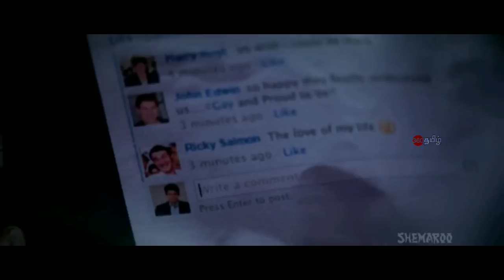கல்யாணத்துக்கு முன் முன்னாள் காதலன் செய்யும் மிரட்டல்!!! | Movie Explained in Tamil | 360 Tamil 2.0